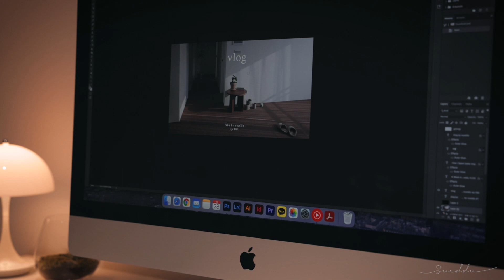Living alone, filling my room with plants and buying gifts for my subscribers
*動画設定で日本語字幕をＯＮにしてください*

🌿plants info (in the thumbnail)
Citrus unshiu
Phlebodium aureum blue star
Ficus binnendijkii (Alii)
Corkscrew rush
Sophora Prostrata
Pencil Cholla

Acacia (The big tree next to the chair)